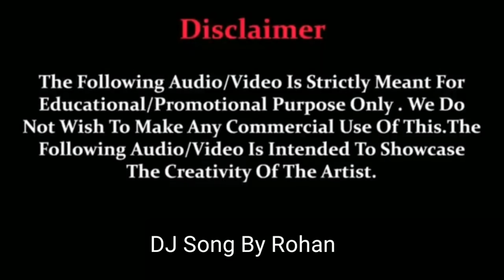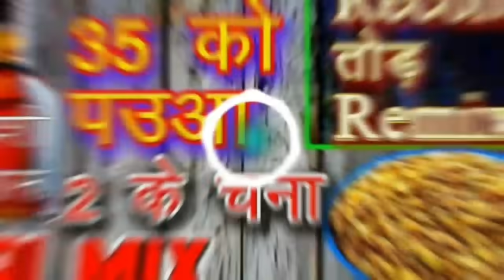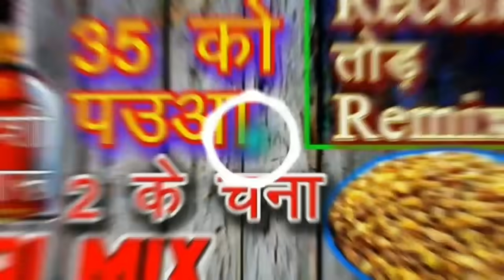35 Ko Paua 2 Ke Chana ( शराबी Special Song) Mix By "Dj Pattu (Ravi Rathor NAYAK)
25 को पाऊआ 2 के चना गाना dj mix शराबी स्पेसल

Hy Friends
Welcome To You My Channel
Enjoy The Song My Friends

Song      - 35 Ko Paua 2 Ke Chana Dj Mix
Remixer - Dj Pattu (Ravi Rathor NAYAK)
                Harda M.P. dj rohan